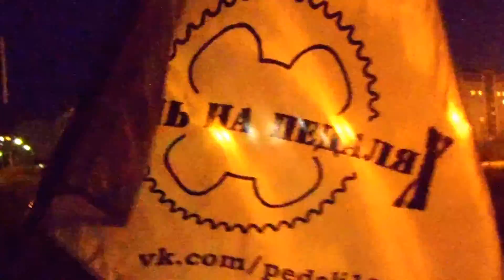Velo.Dozor "Жара"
П(Р)охождение Алкорайдеров (Синие роботы)